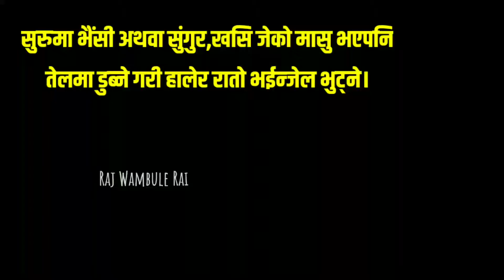घरमै स्वादिष्ट मासु कसरि पकाउने? | How to cook delicious meat at home in Nepali | Raj Wambule Rai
घरमै स्वादिष्ट मासु पकाउने तरिका
RajWambulerai
Raj Wambule Rai
RajWambulerai
rajwambulerai
राज वाम्बले राई
Rajwambule
Raj Wambule
How to Cook delicious Meat at Home in Nepali Language
RajWambulerai
Raj Wambule Rai
RajWambulerai
rajwambulerai
राज वाम्बले राई
Rajwambule
Raj Wambule
RajWambulerai
Raj Wambule Rai
RajWambulerai
rajwambulerai
राज वाम्बले राई
Rajwambule
Raj Wambule
RajWambulerai
Raj Wambule Rai
RajWambulerai
rajwambulerai
राज वाम्बले राई
Rajwambule
Raj Wambule
RajWambulerai
Raj Wambule Rai
RajWambulerai
rajwambulerai
राज वाम्बले राई
Rajwambule
Raj Wambule
RajWambulerai
Raj Wambule Rai
RajWambulerai
rajwambulerai
राज वाम्बले राई
Rajwambule
Raj Wambule
RajWambulerai
Raj Wambule Rai
RajWambulerai
rajwambulerai
राज वाम्बले राई
Rajwambule
Raj Wambule
RajWambulerai
Raj Wambule Rai
RajWambulerai
rajwambulerai
राज वाम्बले राई
Rajwambule
Raj Wambule
RajWambulerai
Raj Wambule Rai
RajWambulerai
rajwambulerai
राज वाम्बले राई
Rajwambule
Raj Wambule
RajWambulerai
Raj Wambule Rai
RajWambulerai
rajwambulerai
राज वाम्बले राई
Rajwambule
Raj Wambule
RajWambulerai
Raj Wambule Rai
RajWambulerai
rajwambulerai
राज वाम्बले राई
Rajwambule
Raj Wambule
RajWambulerai
Raj Wambule Rai
RajWambulerai
rajwambulerai
राज वाम्बले राई
Rajwambule
Raj Wambule